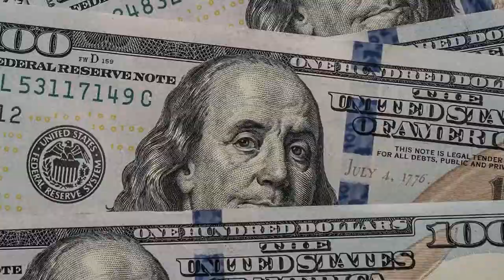Why I left Keller Williams Realty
Welcome to my latest video where I share with you my personal story about why I left Keller Williams Realty. In this video, I'll be sharing my experiences, insights, and the factors that ultimately led to my decision to move on from Keller Williams Realty.

As a real estate professional, I understand the importance of finding the right brokerage to align with your goals and values. Keller Williams Realty is a highly respected brokerage known for its innovative technology, training programs, and culture of excellence. However, despite these benefits, I realized that Keller Williams Realty was no longer the right fit for me and my business.

Throughout this video, I'll be sharing the challenges I faced, the lessons I learned, and the reasons behind my decision. I hope that my experiences can provide valuable insights for other real estate professionals who may be considering a move or reevaluating their current brokerage.

00:00 Introduction
00:51 Why I left KW
01:56 Why I got into real estate
02:26 My Introduction to exp
03:22 The reasons I joined exp
05:24 Profit Share failed me
06:06 The power of Rev Share
08:22 the collaboration at exp is special

- Blink Marketing Agency- Real Estate Marketing Templates (Higgins for $10 off)

Here is the Gear I use to make my videos:

Will Higgins is a licensed realtor with EXP Realty LIC# 02041723 at the time of this video posting.

*The ideas and experiences expressed are simply his own and should not be used to make any financial or purchase decisions.  Please consult your real estate agent, broker, lender, or attorney before making any financial decisions*